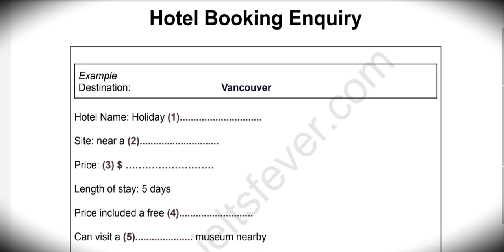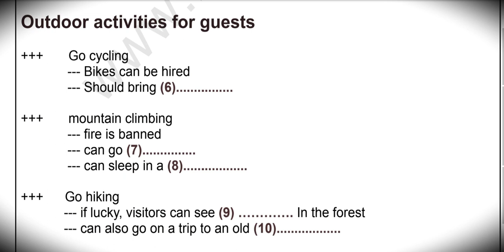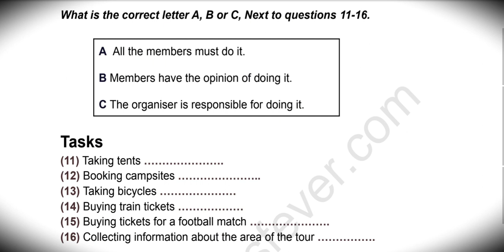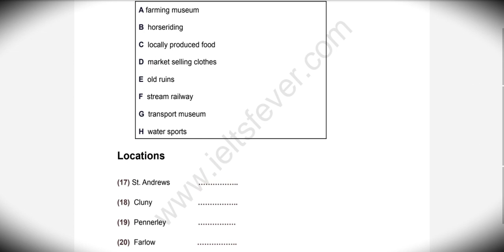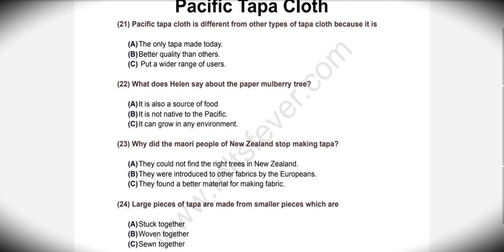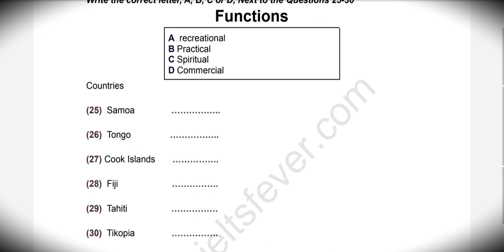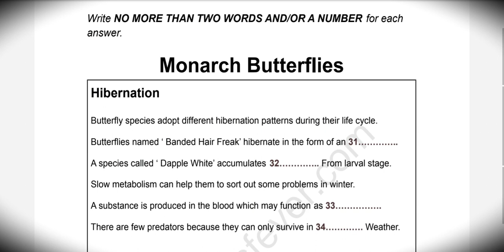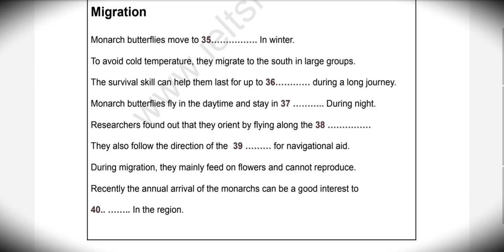Hotel Booking Enquiry | HD audio | 1080p | listening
1 Chilcotin
2 Train station
3 169
4 breakfast
5 science
6 boots

Example
Destination: Vancouver
Hotel Name: Holiday (1).
© all copyright reserved by  ielts point yt chanel